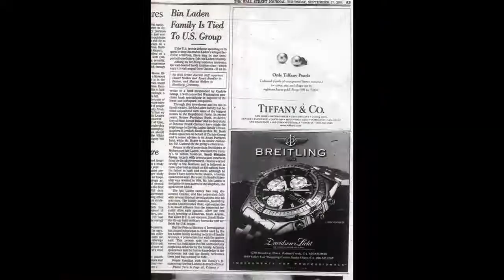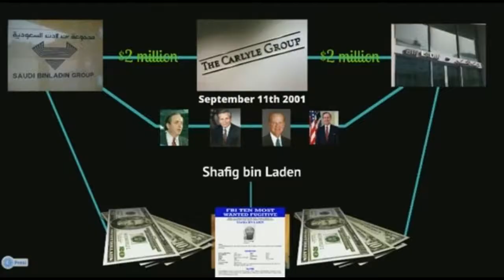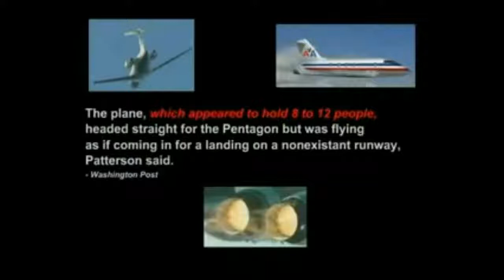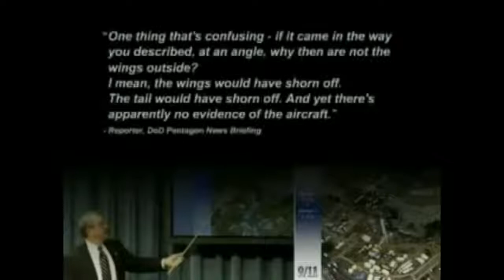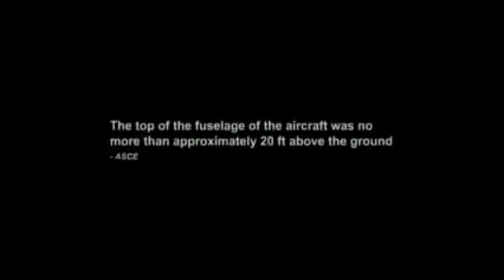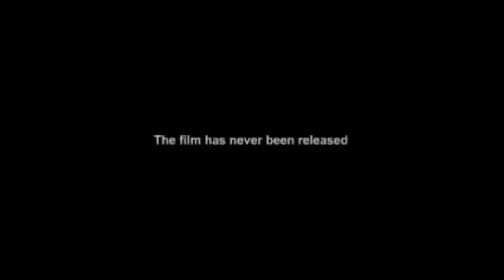Intelligence as alternative energy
There is a small group of industrial Ruling class that take and repress the memory of being a human being and we become citizens'. Somebody told us something and we believed it.
who we are ( Human beings ) we are everything